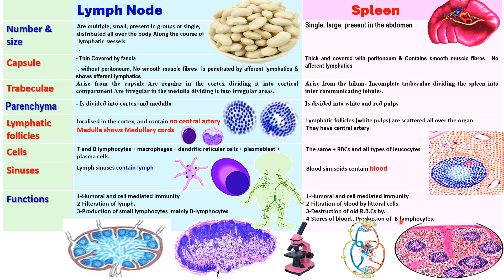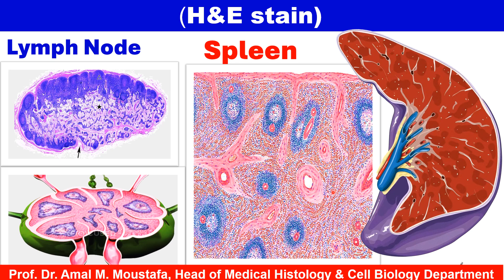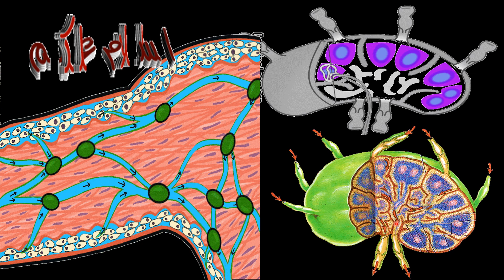Differences between Lymph Node and Spleen, Dr Amal Mohamed Moustafa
Lymph nodes and the spleen have different  site, size, & structures , but they both play a role in the immune system.